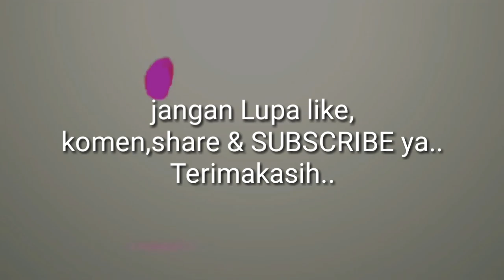GRAND MAX MODIFIKASI KEKINIAN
Grand max Modifikasi,adalah salah satu hobi bagi para pecinta mobil Daihatsu grand max,dengan sedikit mengubah penampilan mobil dan penambahan setiker akan menambah kesan tersendiri bagi penikmat mobil grand max Modifikasi..

bila ada kekurangan atau kesalahan dalam Vidio ini,,mohon diberi masukan dikolom komentar,,